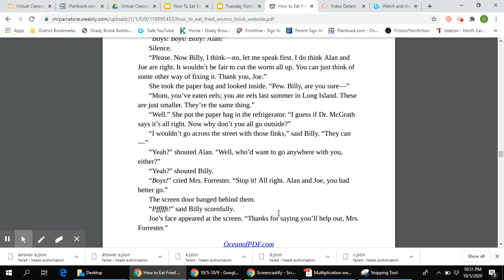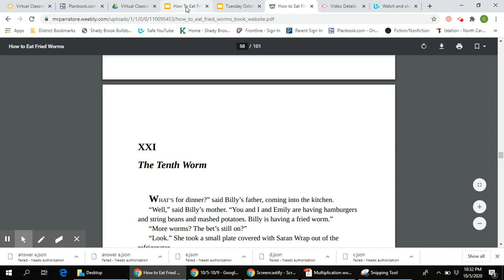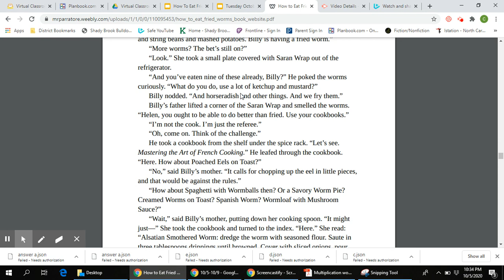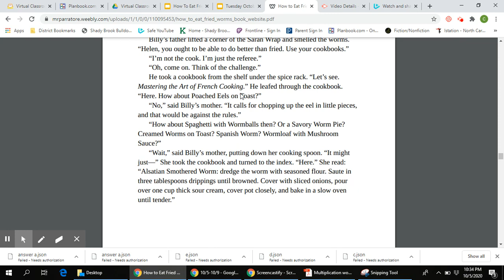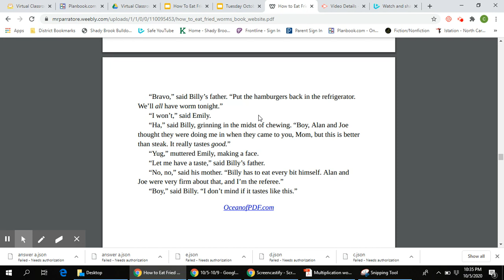Untitled: Oct 5, 2020 10:36 PM